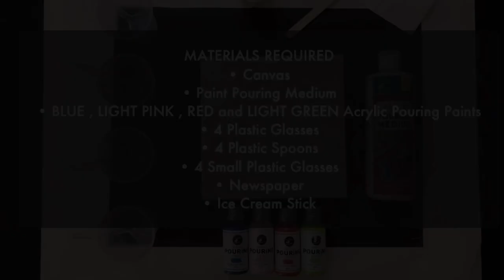How to make Pouring Paint on Canvas ?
The easiest technique to cater your artistic hunger with Acrylic Pouring Paint. Follow all the steps to make best out of Quarantine.

MATERIALS REQUIRED
• Canvas
• Paint Pouring Medium
• BLUE , LIGHT PINK , RED and LIGHT GREEN Acrylic Pouring Paints
• 4 Plastic Glasses
• 4 Plastic Spoons
• 4 Small Plastic Glasses
• Newspaper

To let you guys know this is my first attempt on making a stop motion art tutorial video which took a lot of time & efforts.
This would mean a lot to me !